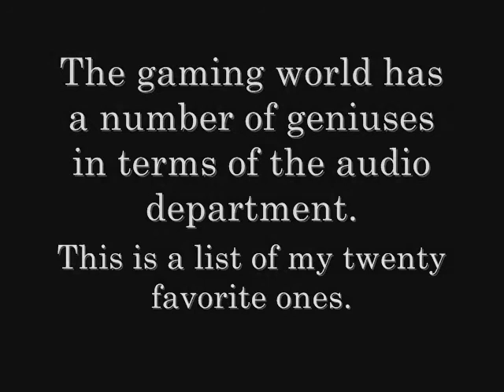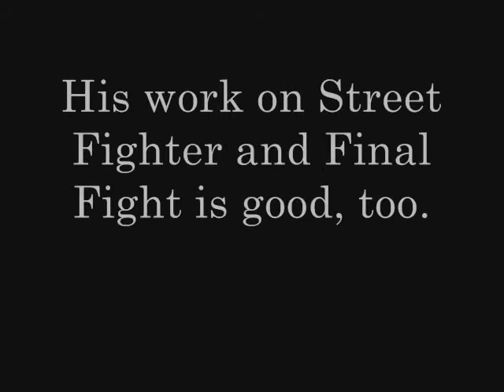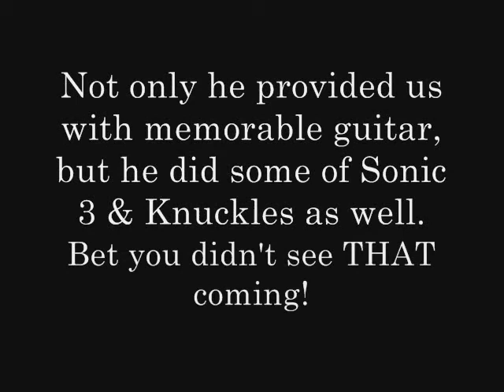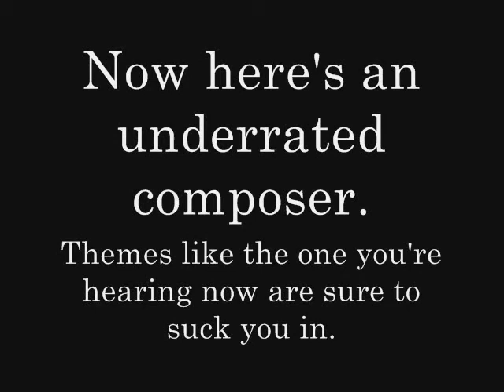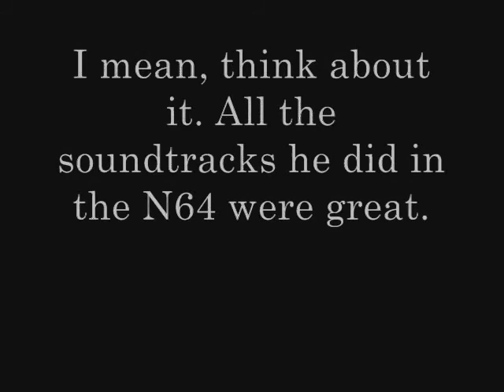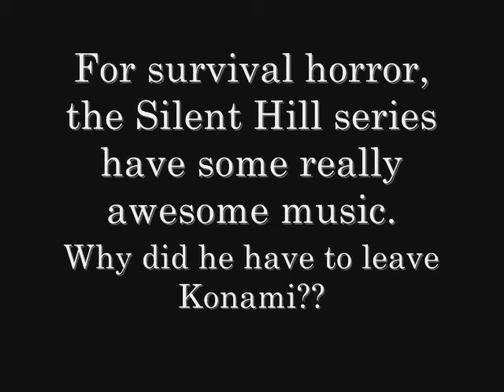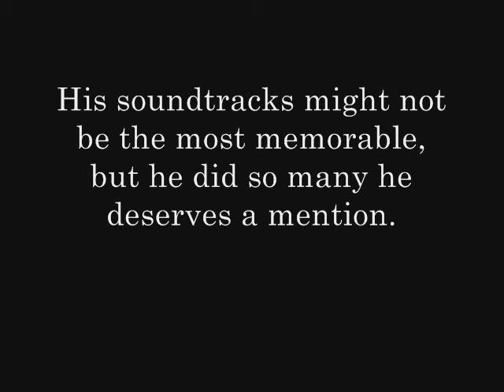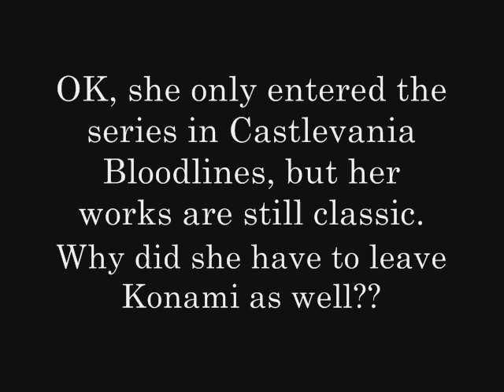Top 20 Video Game Composers Part 1 (#20-13)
FINALLY got this done.